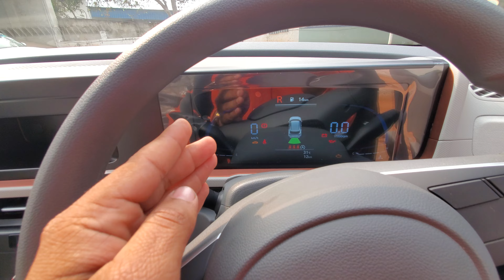Hyundai Creta Base Model 2024 || Hyundai Creta E Variant Price 2024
hyundai creta base model 2024
hyundai creta e variant 2024
hyundai creta 2024
creta 2024
creta facelift 2024
new creta video
hyundai creta base model price video
hyundai creta top model price video
hyundai creta value for money variant 2024
hyundai creta features video 2024
creta review video
hyundai creta sx price
hyundai milega video
hyundai creta vs seltos video
hello friends❤️
is video me maine Hyundai Creta E variant ka review kiya hai jisme isme milne wale features aur price ki deatils hai, agar video apko acchi lge to like kriyega aur apne channel ko subscribe kriyega ❤️